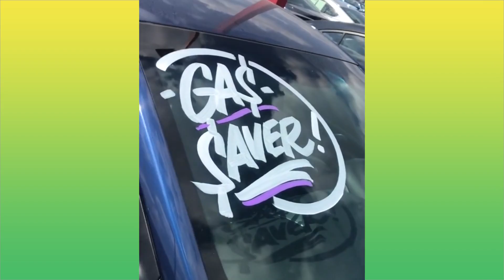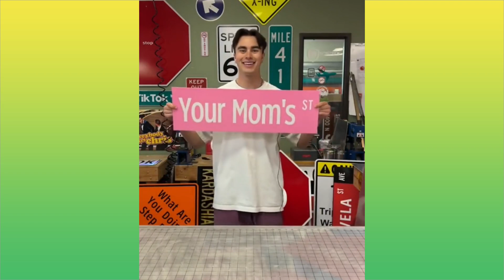Oddly Satisfying & ASMR Video That Relaxes You Before Sleep | All Original Satisfying Videos # 11